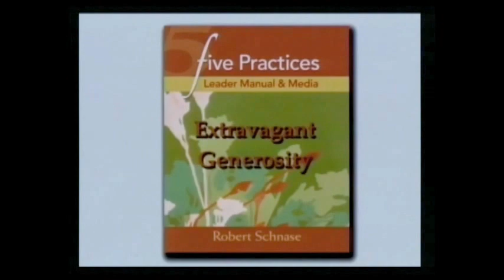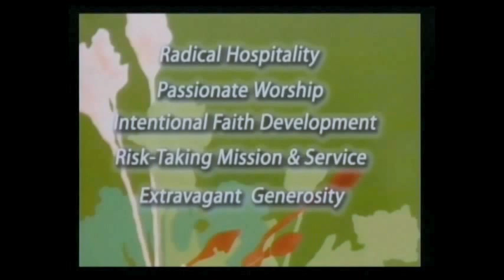10-7-12 11 AM Traditional Service - Brunswick First UMC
World Communion Sunday - Rev. James McIlrath